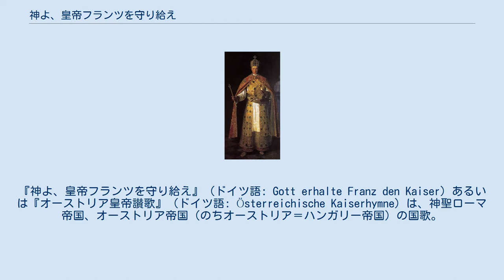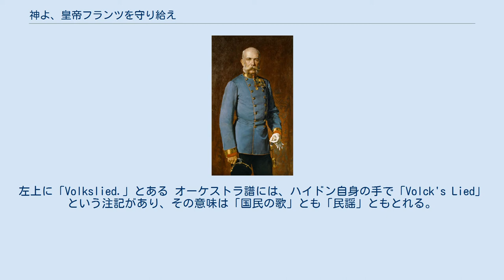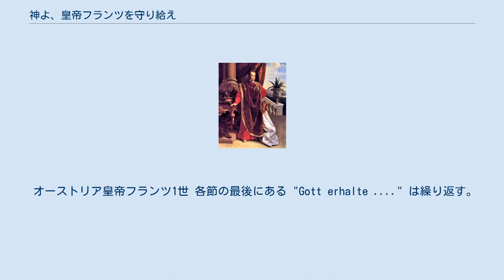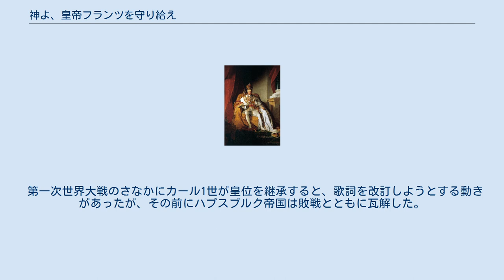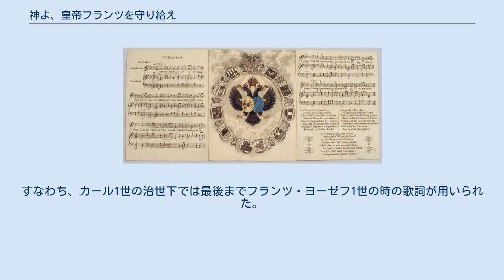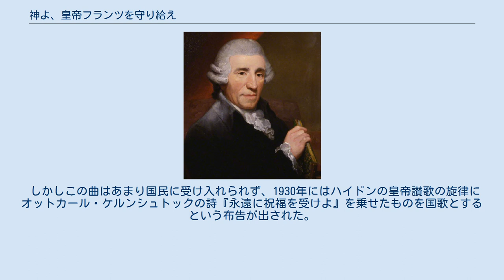神よ、皇帝フランツを守り給え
『神よ、皇帝フランツを守り給え』（ドイツ語: Gott erhalte Franz den Kaiser）あるいは『オーストリア皇帝讃歌』（ドイツ語: Österreichische Kaiserhymne）は、神聖ローマ帝国、オーストリア帝国（のちオーストリア＝ハンガリー帝国）の国歌。
フランツ・ヨーゼフ・ハイドンの作曲による。
ハイドンによるメロディーはその後、数多くの讃美歌やクラシック音楽の中で用いられ、またドイツの国歌『ドイツの歌』として転用されている。
 作曲の経緯には、2つの説がある。
いずれにせよ、イングランドの『神よ国王を護り賜え』の影響を強く受けて成立したことは確実である。
 フランツ・ヨーゼフ・フォン・ゾーラウ伯爵 フランツ・ヨーゼフ・ハイドン フランス革命戦争の最中である1796年の終わり、神聖ローマ帝国（オーストリア）はナポレオン軍に脅かされるなど政治的に不安定な情勢下にあった。
そのため皇帝のもとでの国民の団結が強く求められていたが、時の神聖ローマ皇帝フランツ2世は優柔不断かつ悲観的な性格で、それほど国民に愛されてはいなかった。
 そこでニーダーエスターライヒ州政府長官のフランツ・ヨーゼフ・フォン・ゾーラウ伯爵は、国民の団結を促す契機となるものを作らんと、詩人のローレンツ・レオポルト・ハシュカに、イングランドの『神よ国王を護り賜え』を手本として、翌年の皇帝の誕生日（＝1797年2月12日）に演奏する歌の歌詞を書くように依頼した。
1796年10月11日、ハシュカは完成した歌詞を、ゾーラウ伯爵に送った。
 ゾーラウ伯爵から作曲を依頼されたハイドンも、1791年から92年、また1794年から95年にかけてロンドンに赴いた時に『神よ国王を護り賜え』を耳にしており、それを大いに意識して作曲を行った。
（ハイドンの英国訪問については「ロンドン交響曲」も参照） 『神よ国王を護り賜え』を聴いたハイドンが、ウィーンの音楽愛好家であるゴットフリート・ヴァン・スウィーテン男爵に、オーストリアにも同様の国歌があればと述べた。
スウィーテンがゾーラウ伯爵にこれを伝え、ゾーラウ伯爵がハシュカに作詞を依頼した。
 1816年ごろの楽譜。
左上に「Volkslied.」とある オーケストラ譜には、ハイドン自身の手で「Volck's Lied」という注記があり、その意味は「国民の歌」とも「民謡」ともとれる。
これに関連し、作曲時にハイドンが参考にした可能性がある民謡がある。
クロアチア民謡「悲しき花嫁（Zalostna zarucnice）」で、冒頭部分の音符とリズムの輪郭が完全に一致する。
H.C.ロビンス・ランドンは、ハイドンが1761年以降仕えていたエステルハージ家の居城があったエステルハーザ付近でこの民謡が歌われていたと指摘している。
 カトリックの『ローマ・ミサ典礼書』に含まれる「天にましますわれらの父よ」とも、冒頭の旋律に含まれる音が一致するなど、類似が指摘されている。
 1797年1月28日にゾーラウ伯爵がハイドンの浄書譜に出版を許可しているため、それまでには作曲が完了していたと考えられる。
印刷は大急ぎで行われ、1月30日には初版の印刷が完了したらしい。
そして皇帝フランツ2世の29歳の誕生日である1797年2月12日、ウィーンのブルク劇場において、フランツ2世臨席のもとでオーケストラ伴奏によって初演された。
初演後まもなく、ハイドンと交流があったチャールズ・バーニーが、歌詞を英訳してイングランドで紹介し、好評を博した。
 初演以降、この歌は歌詞が何度か変えられている。
「皇帝賛美」というコンセプトは同じであるが、フランツ2世の時だけでも2度変えられており、皇帝の代替わりの際に歌詞が変えられることがあった。
帝国宝物に身を包んだ神聖ローマ皇帝フランツ2世 各節の最後にある "Gott erhalte ." （神よ、皇帝フランツを守り給え 我らが良き皇帝フランツを！）は繰り返す。
オーストリア皇帝フランツ1世 各節の最後にある "Gott erhalte ." は繰り返す。
 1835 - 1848年版（フェルディナント1世治世） オーストリア皇帝フェルディナント1世 ヨーゼフ・クリスティアン・フォン・ゼドリッツの作詞による。